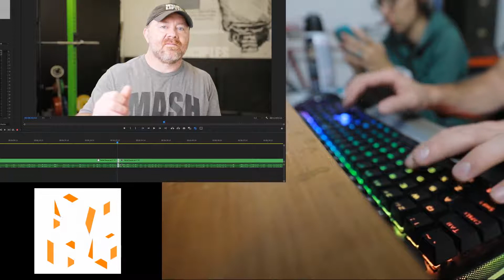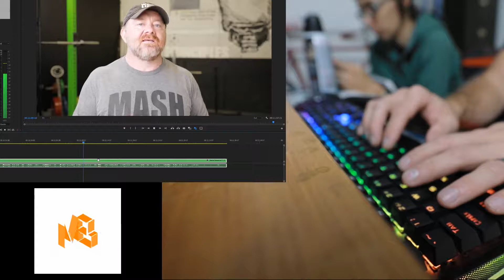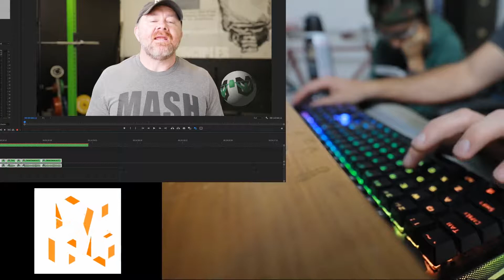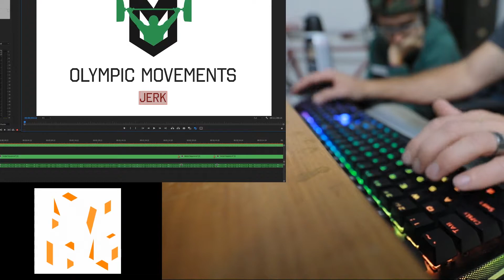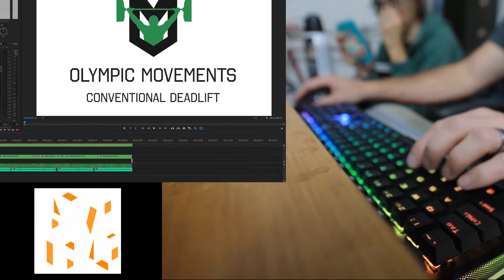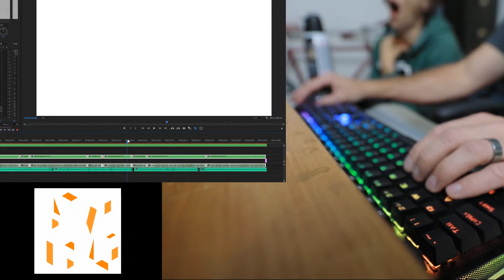30 minutes of raw footage into a complete video in under 11 minutes!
Efficiency is key when it comes to editing, or anything really.